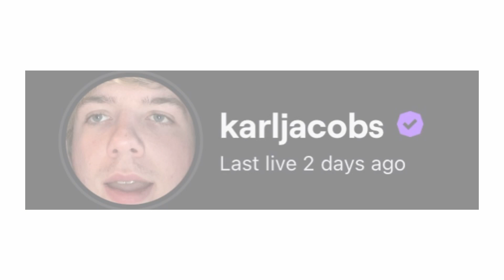“Big brother/sister I’m just like you!” //my inspiration//